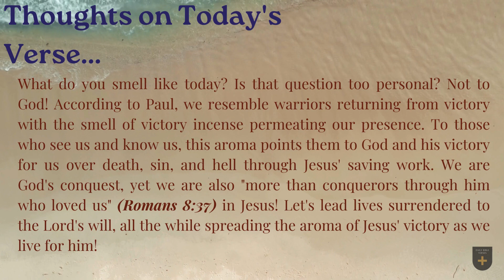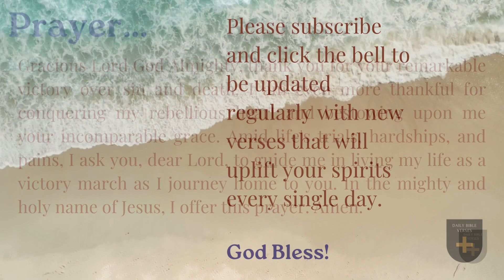Bible Verse of the Day - November 26, 2023